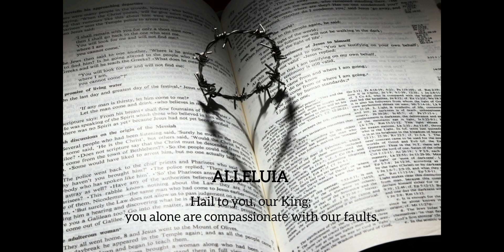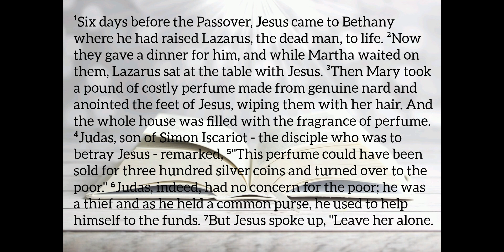The Gospel for Today ~ 25 March 2024 ~ Holy Monday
It is boundless to start and end our day with our omnipotent, omnipresent and omniscient God. Everytime we open our eyes each morning, we get to see God's undying LOVE for us. For everyone, young and old, get your daily dose of God's Word each morning and spread God's LOVE to everyone. Even for those attending Holy Mass everyday, isn't it awe-inspiring to read the Holy Gospel in advance? All for the glory of God.

♥︎ Let the morning bring me word of Your unfailing LOVE, for I have put my trust in You. Show me the way I should go for to You I entrust my life.

♥︎ But ask the beasts to teach you, the birds of the air to tell you, the plants of the earth to instruct you, the fish of the sea to inform you.

♥︎ Every good and perfect gift comes from above, from the Father of Light, in whom there is no change or shadow of a change.

♥︎ The world would be a nicer place if everyone had the ability to LOVE as unconditionally as a dog.
~M.K. Clinton

Get your daily dose of gospel readings, God's Word and spiritual inspiration 📖

Photos:
Shepherd Jesus Christ lovingly caring for a missing lamb during sunset by freepik
Holy Bible by pixabay
2024 Dawn Sunlight Road by pixabay
Puppy as 'Dusk Theo C.B.'

Scripture and Reflections:
Christian Community Bible
USCCB bible readings
Didache (The Feast books)